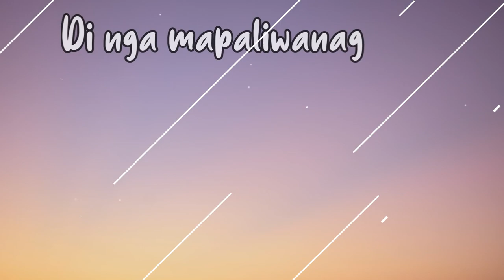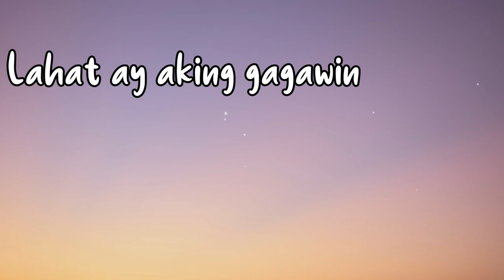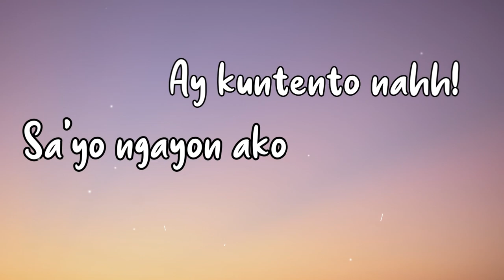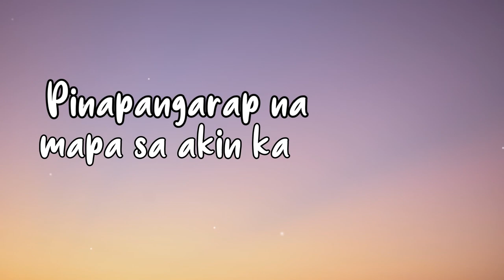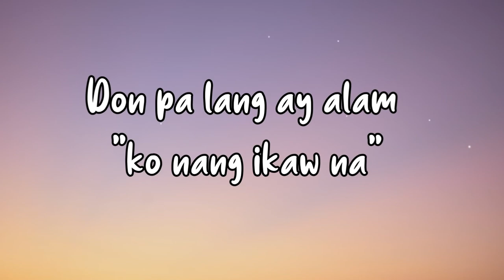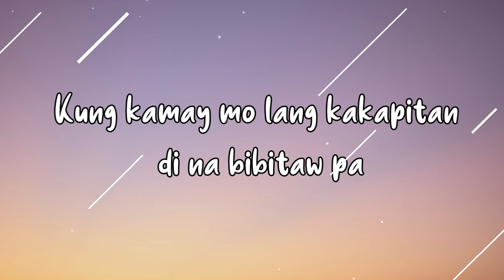Binibining Chinita - Zybeats Studio ft. Zedkenu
Artist

Jahwin Joseph
Tim Espacio (Code E)
Ma La Ya
ZedKenu